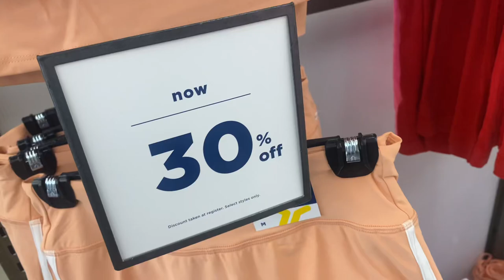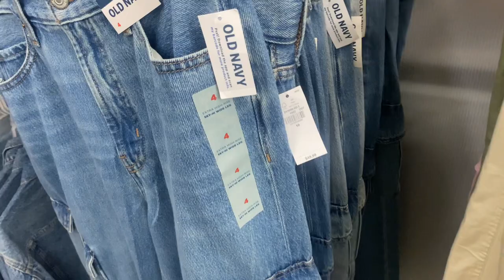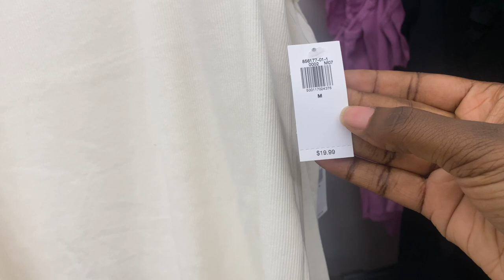Old Navy Shop With Me: Trendy Summer Dresses, Tenniscore, & More Must-Have Finds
Join me on a shopping adventure at Old Navy!